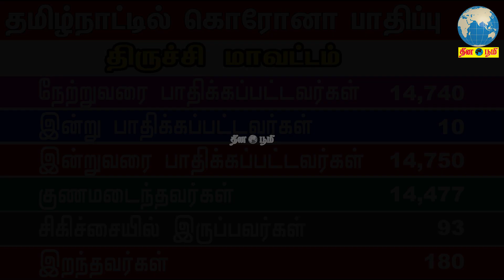தமிழ்நாட்டில் மாவட்ட வாரியாக கொரோனா பாதிப்பு 06.02.2021|Coronavirus Update Tamil Nadu District Wise